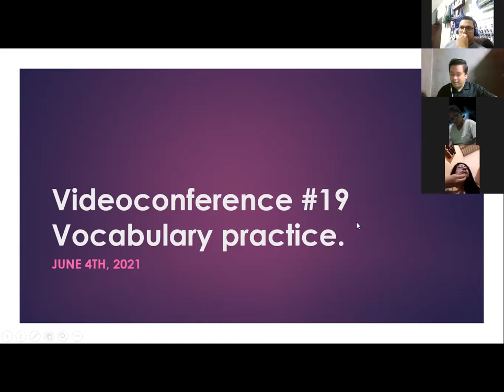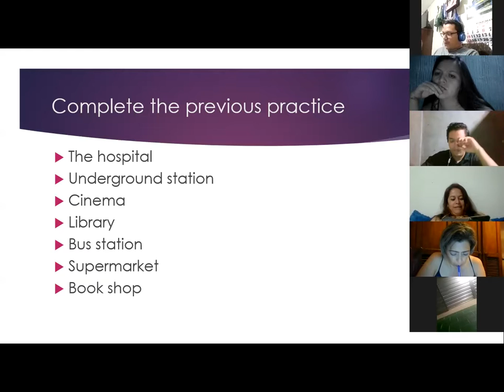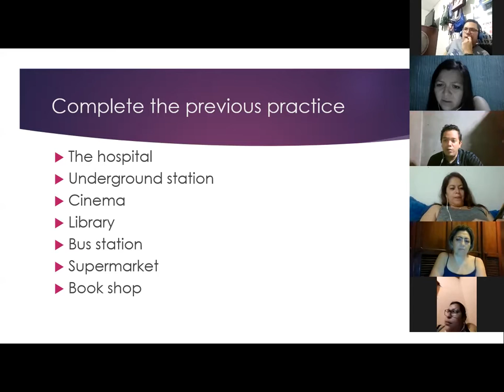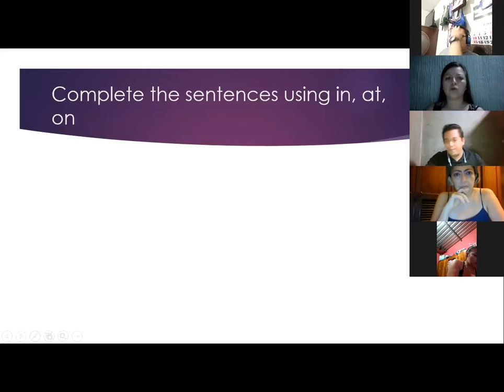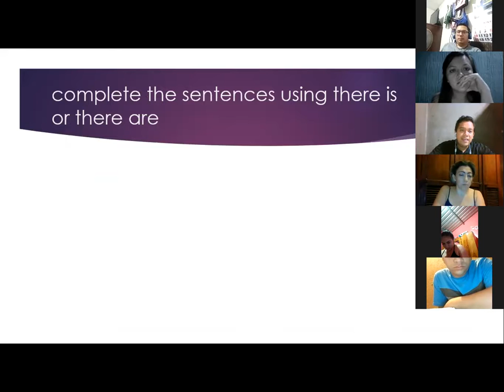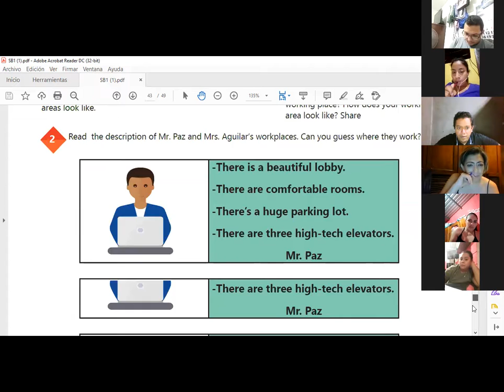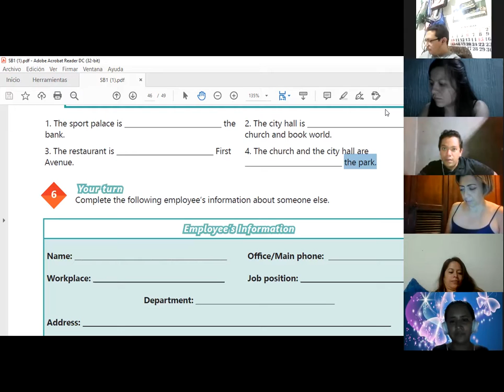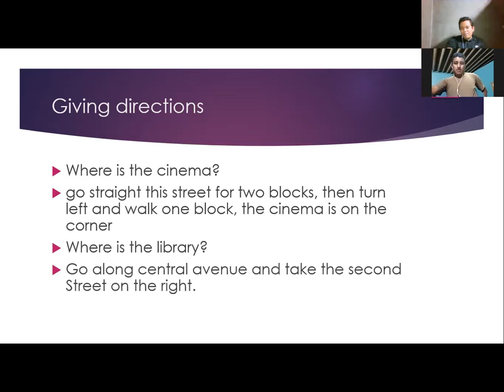Ingles Corporativo- Videoconferencia #19 Vocabulary practice.